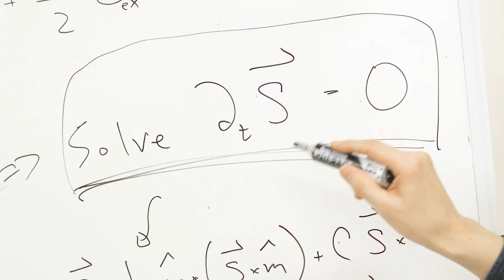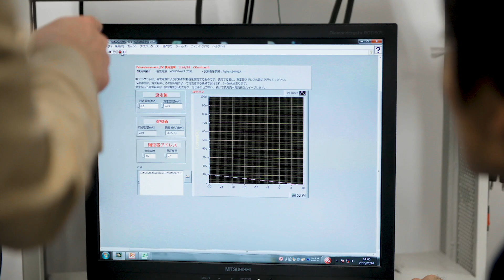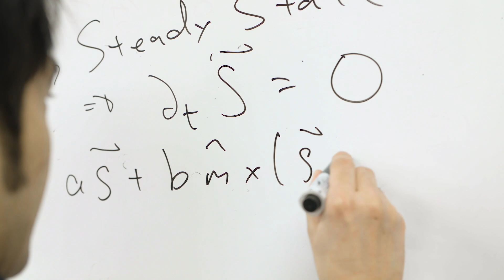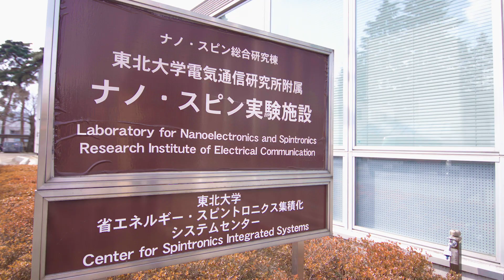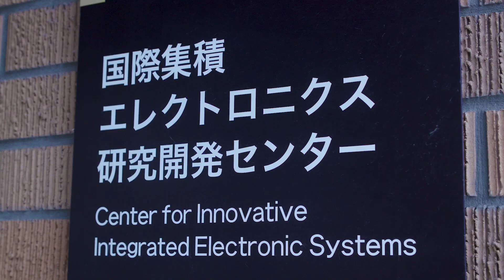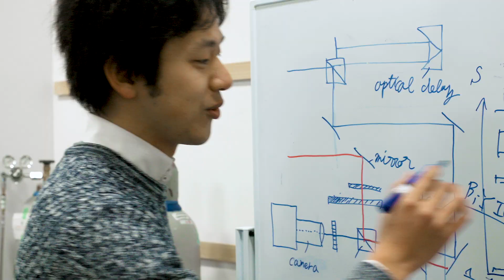Center for Spintronics, Tohoku University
In Tohoku University, outstanding researchers are working on diverse research areas from fundamental science to application / implementation. The intention of the Center for Science and Innovation in Spintronics is to facilitate interaction between researchers not only in Tohoku University but also over the world. Throughout activities in this center, we expect researchers to be more aggressive, more innovative and more creative, and grow up as new leaders in spintronics.